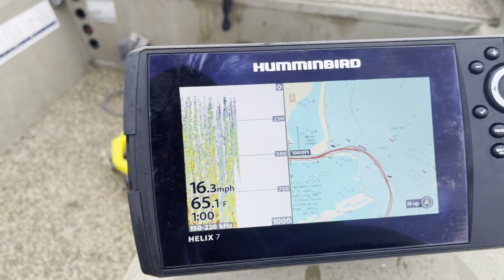Cranking for redfish!Try this lure and you’ll get reaction bites!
If you guys want a hobo custom rod click here for more info~~